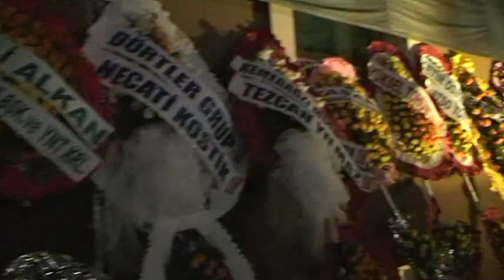Aksu Belediyesi Açılış Programı Ankaralı Ayşe